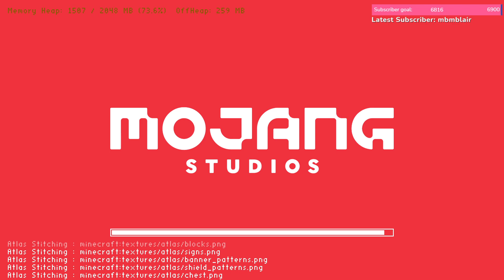SwaggerSouls | DOING THINGS ON EPICSMP (CREATE MOD) |16| (VOD)